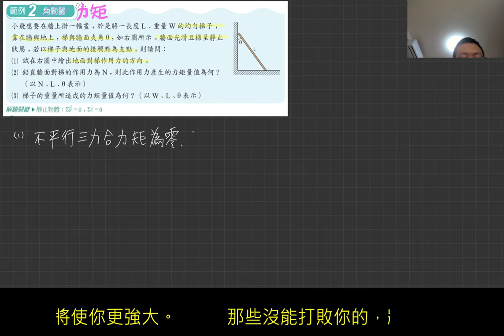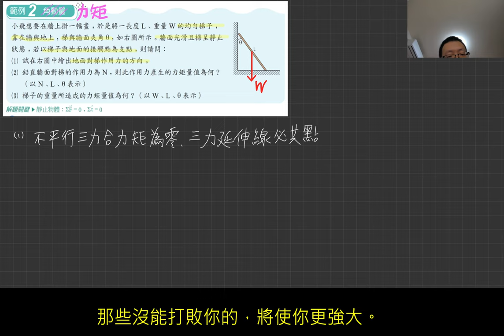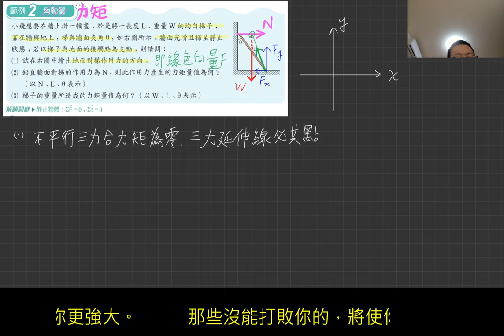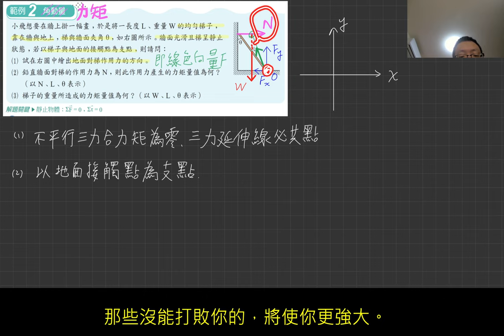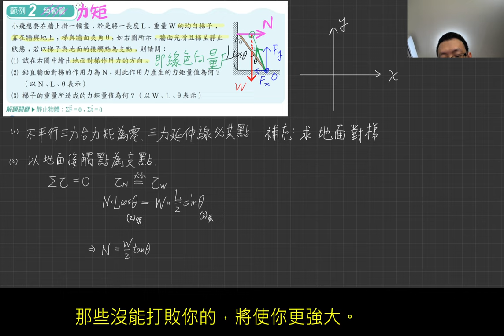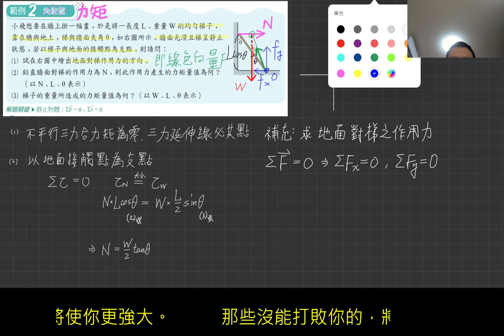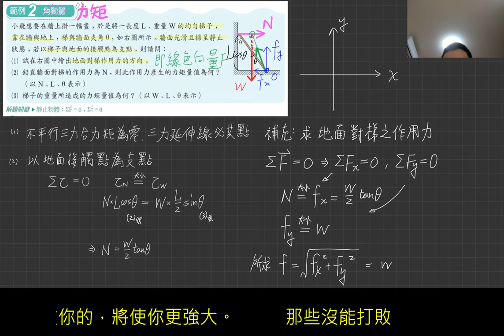1-4講義p43 例2及類題